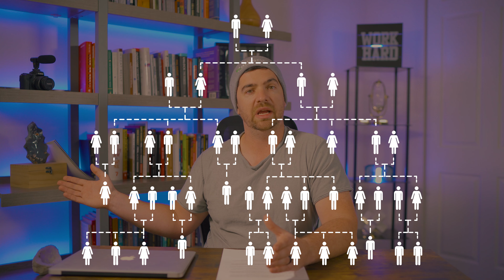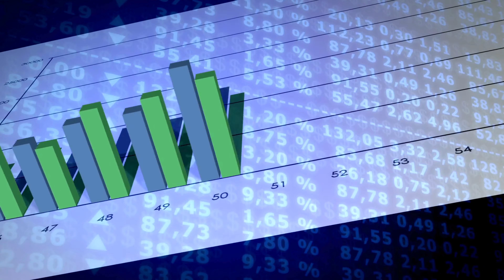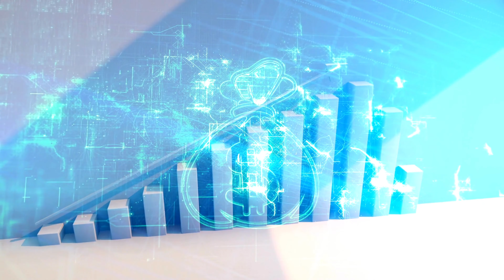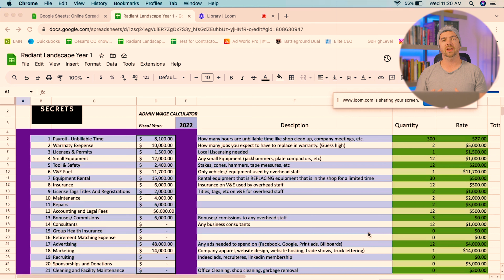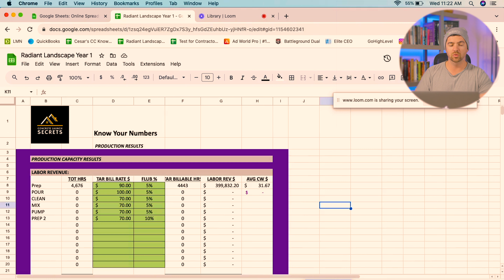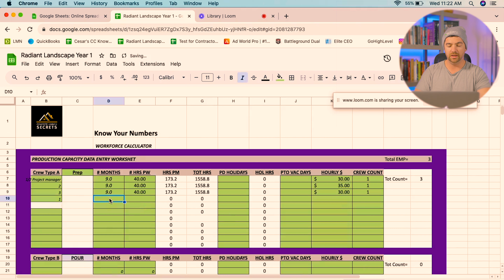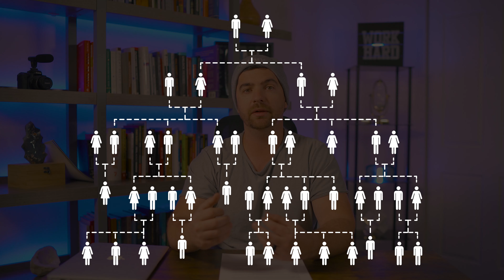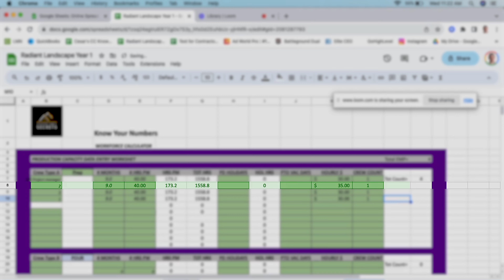How I Built A Successful Landscape Company In 1 Year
In todays video, I'll be going over how I started from scratch with no experience, no knowledge of the industry, no employees or equipment, to growing my company to $500k a year. All while working under 15 hours a week.

This part of 5 course series, so if your interested check the links below for the other four videos.

If you want to sign up for the free training I will be releasing on the GPP system, and learn about how we can work together 1-1, go here:

In the program we will go even deeper on how to price projects, how to increase profitability for any contracting business, and more!

This works for:

Concrete
Landscape
Painters
Renovation contractors
Remodeling Contractors
and any type of contractor who needs to come up with custom estimates.